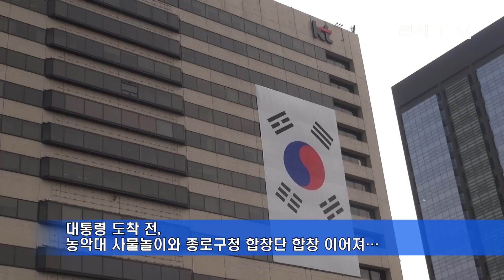R.O.Korea, President Park. 새 대통령 '복주머니 개봉...' [newscj TV-H.E.Times]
광화문 광장 복주머니 개봉행사

대한민국 첫 여성 대통령을 만나기 위해 오늘(25일) 광화문 광장에는 수많은 시민들이 나왔습니다.

대통령으로서 청와대에 들어가기 전에 시민들과 짧은 소통의 시간을 갖고자 광화문 광장에서 복주머니 개봉행사를 가졌습니다.

여기엔 국민의 의견을 적극적으로 수렴해 국정에 반영하고자 하는 대통령의 의지가 담겨 있습니다.

새 대통령을 맞이하고자 광화문을 방문한 이들의 표정에는 기대감과 설렘이 가득합니다.

국내외 취재진도 수십여 명이 모였고, 기다리는 이들을 위해 종로구청 합창단 등 작은 공연도 있었습니다.

(녹취: 박근혜 대통령)
"먼저 이렇게 많이 나오셔서 축하해주셔서 감사합니다. (사연낭독)저는 경기도 과천에서 두 딸을 키우고 있는 40대 가장 한상연이라고 합니다... 국공립 어린이집을 많이 만들어주세요. 제가 꼭 그렇게 하려고 합니다. 우리 아이들 키우는 것이 그렇게 큰 짐이 안 되고, 축복이 되고 행복하게 아이들을 키울 수 있도록... 그래서 이런 사회적 약자... 많은 분들이 고생하지 않으면서도 할 일을 하실 수 있도록 힘껏 도와드리겠습니다"

(인터뷰: 김옥희 | 경남 합천군)
"서민들이 잘 살게끔 해주세요"

(인터뷰: 안숙희 | 서울 강북구)
"오늘, 아이들에게 보여주려고 왔어요. 우리나라 최초 여성 대통령이기 때문에 아이들에게 보여주는 것도 좋은 추억이 될 것 같아서 나왔습니다. (바라는 것은) 우선 국민들이 편안하게 살았으면 하는 생각이고요. 요즘 많이 이슈되는 게 서민 그리고 중산층이 없다는 것... 잘 하시리라고 믿습니다"

광화문 광장, 복주머니 개봉 행사를 마친 박근혜 대통령은 이후 박근혜 대통령은 취임을 축하하기 위해 방한한 외국 사절단과 외빈들을 영빈관으로 초청해 만찬을 함께 하고, 대통령으로서의 공식 업무를 시작합니다.